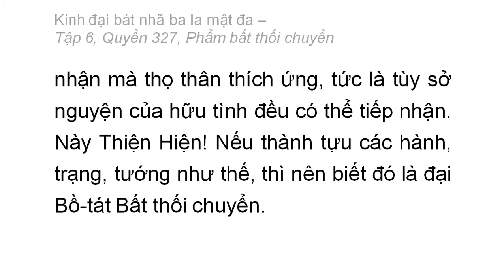Quyển 327: Kinh đại bát nhã ba la mật đa - Phẩm bất thối chuyển (rất hay) (327/600) (5)